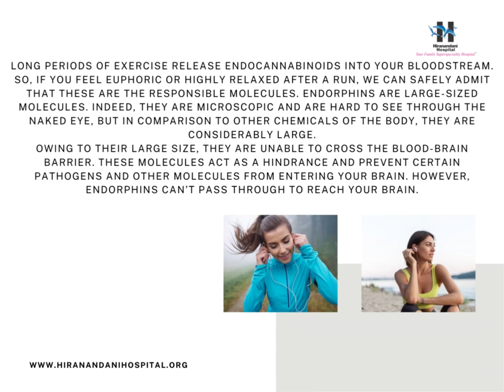IS RUNNER’S HIGH REALLY A THING?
Marathon runners or routine runners experience this feeling of runner’s high, which is a feeling of happiness and pleasure that washes over a runner after completing a long run owing to the release of feel-good hormones. However, some new researches have found a new molecule that is responsible for runner’s high. Read on to find out!